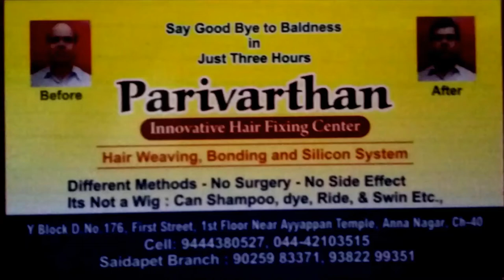7Wonders of the World|Seven Wonders of the World|Taj Mahal|Island Ground|Chennai|In Tamil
7Wonders of the World|Seven Wonders of the World|Taj Mahal|Island Ground|Chennai|In Tamil
Seven Wonders of the World replica was made to display in island ground chennai,old memories.

Gears used in our Channel
Boya BYM1
Boya Shot Gun BYMM1
Tripod Mount
Bluetooth Headphone
Headset Boat